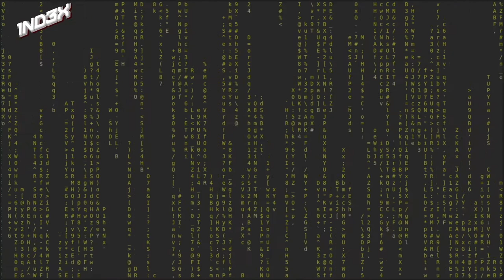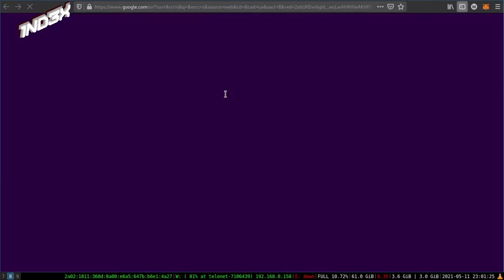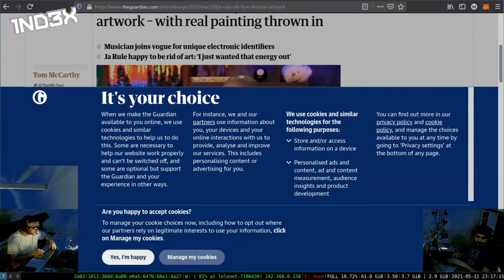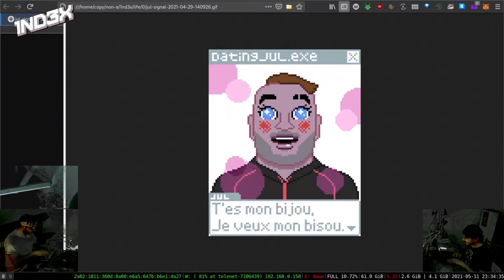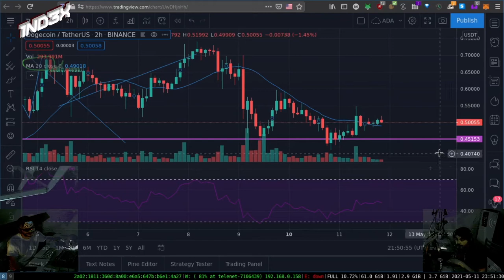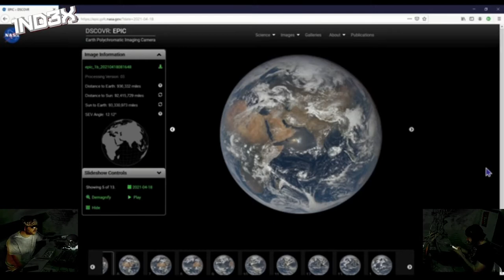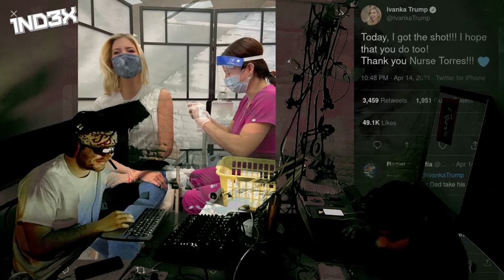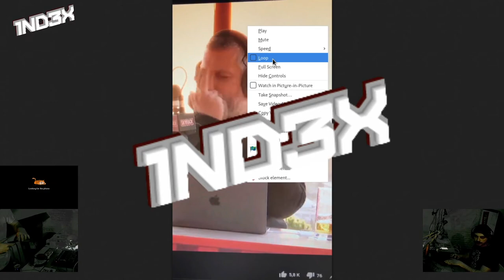[Life#0] 💎 📉 Hardcore dumping : le cryptoart bloque le Canal de Suez 😤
ɴon-ᴀ présente : 1nd3x présente : le Life avec l'aimable participation de copyright.rip et NEDCORP.WORLD

00:00:00 - Intro → Future - Life is Good ft. Drake (ADDICT Remix)

0:06:00 - Reddit, WallStreetBets,

0:13:20 - r/Place

0:20:30 - r/Place NFT sur OpenSea.io

0:26:00 - Memes et NFTs
'Disaster Girl' Meme NFT Sells for $500,000 - The New York Times

0:32:00 - Billy McFarland, Fyre Festival, Ja Rule
Billy McFarland (fraudster)
Rapper Ja Rule is selling a physical painting from his Fyre Festival days as crypto art
Ja Rule sells $122,000 Fyre Festival NFT artwork – with real painting thrown in
"Ma plateforme c'est le mélange de Netflix et de Spotify", avance Pascal Obispo

0:39:15 - SPONSOR

00:46:10 - Tee Shirts SOUTHFRAP ALLIANCE

00:47:33 → SHLAG2MARS - LARAJJ

00:55:00 → Elon Musk, $DOGE, SNL

01:05:01 → Tradingview: DOGECOIN / USDT

01:11:30 → La fanbase la plus claquée ?

01:16:50 → Canal de Suez bloqué ?

01:32:45 → Francis Lalanne chante "Gilet jaune" sur un rond-point de Vendée

01:36:45

01:39:15 → Caisse d'Allocations Familiales

01:40:50 → Le Courrier des Boomies 💣💥
DuckDuckGo == Google ?

01:51:21 →🙅 Cancel pas Cancel ? 🚫
Le centre d’art “iMAL” est à la recherche d’un directeur ou d’une diretrice (BX1)

2:01:25 → +49 - Dow Dare Dou (maes-less edit)